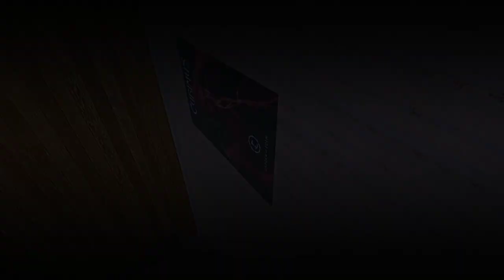My Summer Car Mortal Full Playtrough Part 6 - Paper Boy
In this video we help Teimo by spreading his advertisements and also we finally get the van and the sewage truck to ourself.